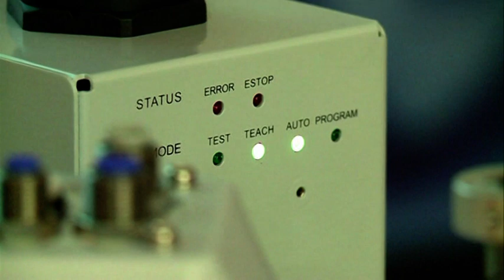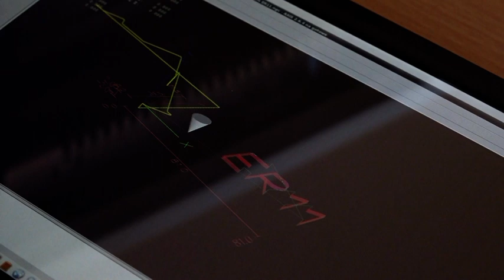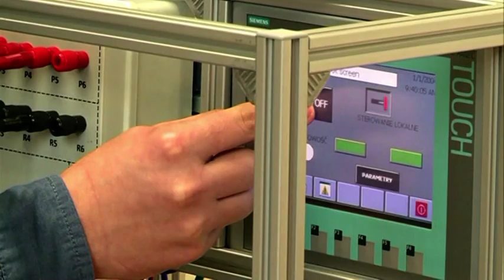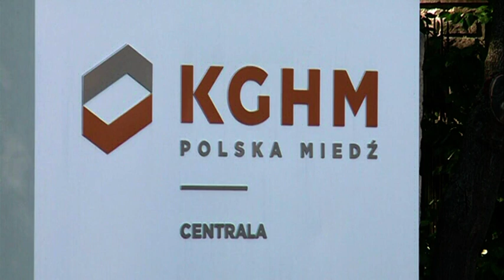Tydzień z Instytutem Politechnicznym - PWSZ w Głogowie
3,5-letnie studia inżynierskie w PWSZ w Głogowie. Rozmowa z dyrektorem Instytutu Politechnicznego dr inż. Pawłem Modzelem o kierunkach studiów inżynierskich, praktycznym profilu kształcenia, współpracy z największymi pracodawcami w regionie i perspektywach pracy.
(materiał zrealizowany przez TV Matser na zlecenie PWSZ w Głogowie)